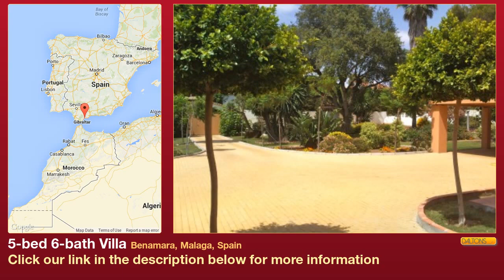5-bed 6-bath Villa for Sale in Benamara, Malaga, Spain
More info on Villa for Sale in Benamara, Malaga, Spain with 5 bedrooms, 6 bathrooms: ►D234-VBMA◄

Beachfront villa in a prestigious location on the New Golden Mile

This large villa occupies a 6000m2 plot itself valued at E7950,000.

The villa is laid out on one storey and is positioned absolute frontline to the beach - with ample terraces, a large private pool and pergola all with beautiful views of the sea.

The villa opens through a wide entrance hall leading to main lounge with fire place and patio doors to the terrace and pool, with sea views; the spacious lounge of 1000m2 is open plan a games room and library which also open to the wide terrace. On the other side of the lounge is a second sitting room/family room and spacious fitted kitchen. The master bedroom features a large ensuite bathroom and dressing room and there are four further bedrooms each with their own ensuite bathroom, plus an office/study.

There is a large garage of 53m2 and two further covered parking spaces. A separate driveway also features a second 70m2 garage - which can easily be used as guesthouse or maids quarters.

This frontline villa is in an enviable location right on the beach at Benamara.